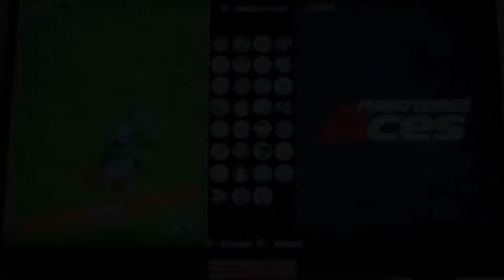*Easter Day* Sunday Shots | Mario Tennis Aces - Episode 89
Go to the tennis court and give it your best shot!